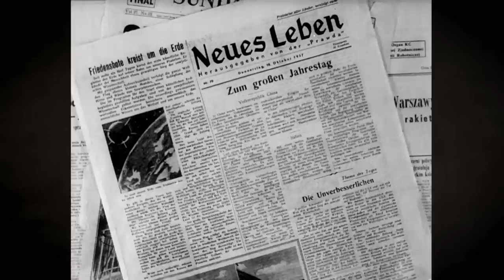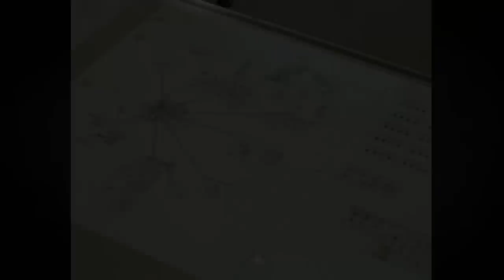JFK's Mission to Win the Space Race | The American Presidency with Bill Clinton (Season 1)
John F. Kennedy is eager to prove himself after taking office in the early 1960s. He quickly realizes the U.S. needs to gain control of space, in this clip from Season 1, "Presidential Vision."

Watch all new episodes of The American Presidency with Bill Clinton, returning Monday, June 20 at 9/8c, and stay up to date on all of your favorite The HISTORY Channel shows

HISTORY Channel's new series "The American Presidency with Bill Clinton," is hosted and executive produced by President Bill Clinton and explores the history of the American presidency and the struggle for a more perfect union across six themed episodes: race, extremism, the struggle for rights, presidential vision, global power. This premium series features expert commentary from renowned authors, historians and witnesses to history including Pulitzer Prize-winners Jon Meacham and Annette Gordon Reed, as well as Dr. Douglas Brinkley, Dr. Edna Medford Green, Dr. H.W. Brands and George Takei. Across each one-hour episode, it takes a comprehensive look at a wide variety of presidential action that moved our country forward, like President Eisenhower ordering the 101st Airborne Division into Little Rock, AR to ensure the safety of the "Little Rock Nine," President Lincoln's Gettysburg Address and Emancipation Proclamation, and Lyndon B. Johnson signing into law what has been called the most important piece of Civil Rights legislation to date: the Voting Rights Act of 1965. "The American Presidency" also tackles presidential decisions that further divided our country, like Herbert Hoover's "repatriation drives" that led to the mass expulsions of Mexican-American citizens during the Great Depression and FDR's Executive Order 9066 leading to nearly 120,000 Japanese-Americans being systematically rounded up and forced into prison camps.